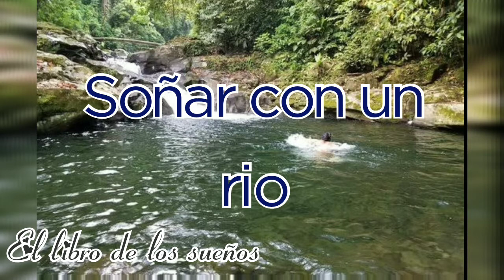Soñar con un río